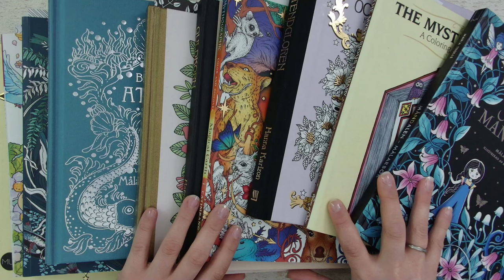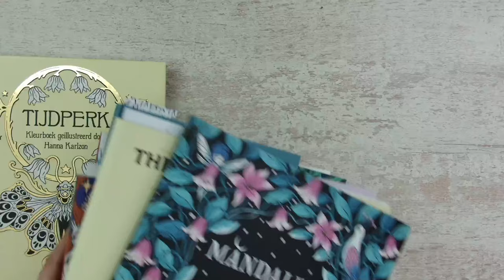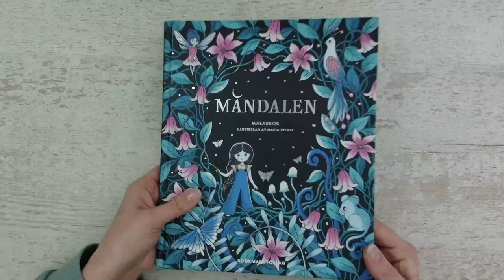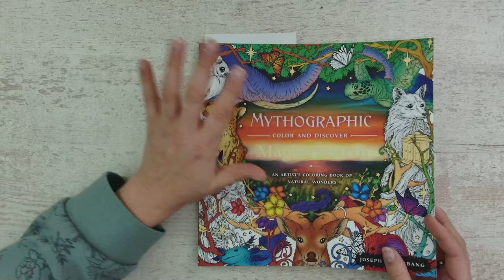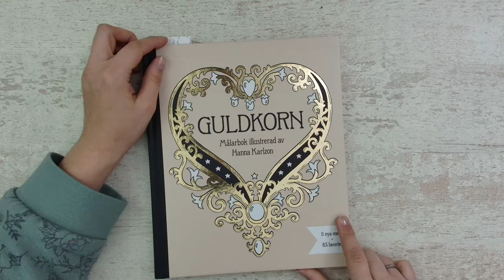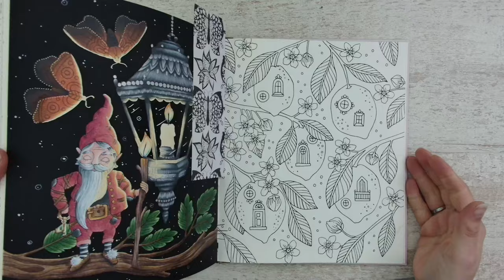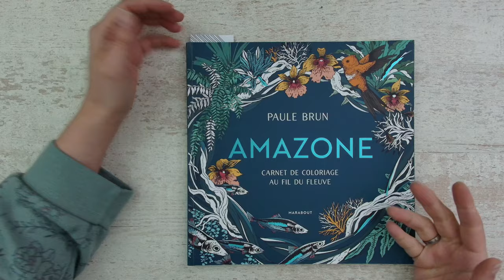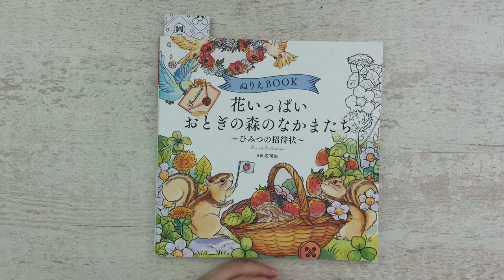What i like to color in March 2024?